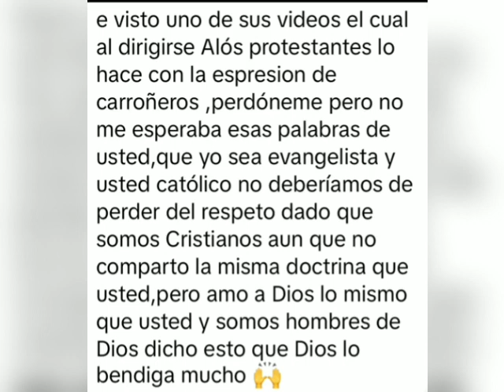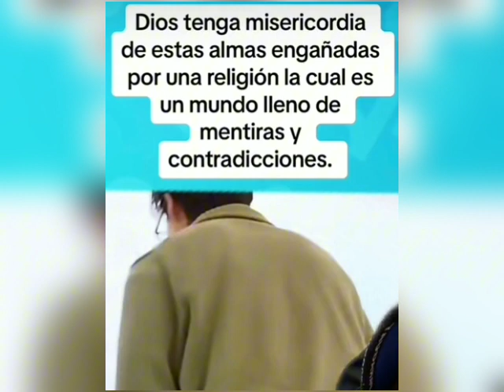¿El Padre Juan Molina llamó de carroñeros a los Protestantes?